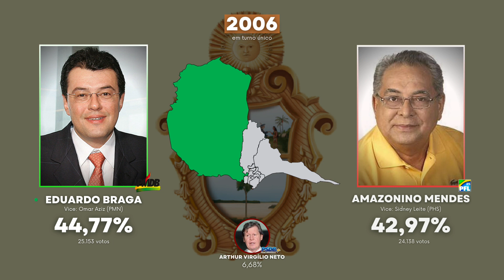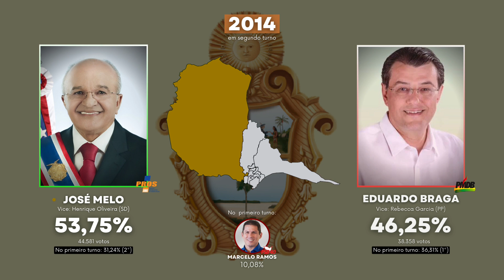Eleições para o Governo do Amazonas na Zona 40 (1998-2018)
00:00 Eduardo Braga (1998)
00:58 Eduardo Braga (2002)
1:41 Eduardo Braga (2006)
2:40 Omar Aziz (2010)
3:35 José Melo (2014)
4:31 Amazonino Mendes (2017)
5:38 Wilson Lima (2018)